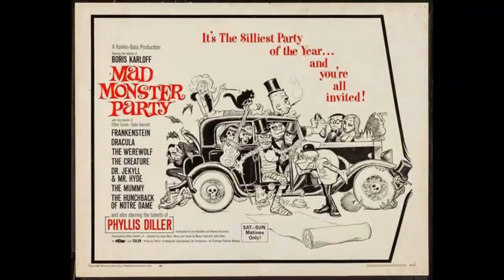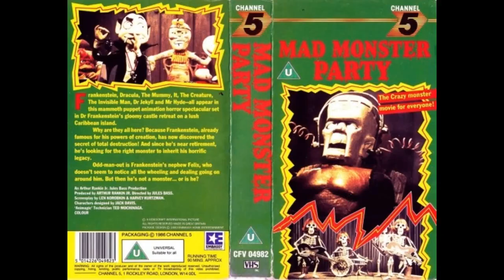Mad Monster Party? All The Music. A Complete Soundtrack Concept. Track 11 of 25.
Audio is from the movie.